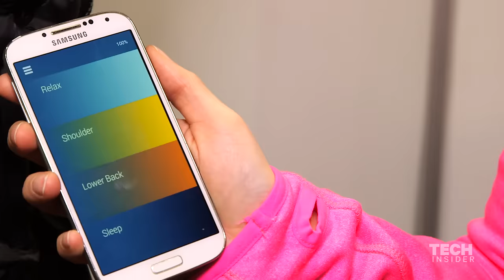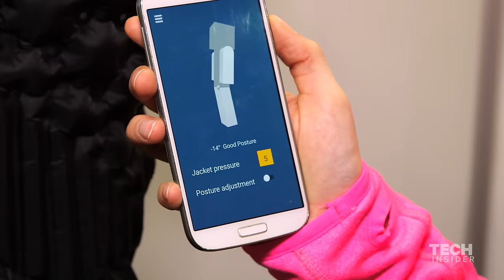Massage sweatshirts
Massage chairs were all the rage at this year's Consumer Electronic Show. But why not take that a step further and just invent a massage sweatshirt? That's exactly what Singapore based company TWare did — and it was interesting to say the least. It's called the AiraWear and it costs $249.

Produced by Corey Protin and Melia Robinson